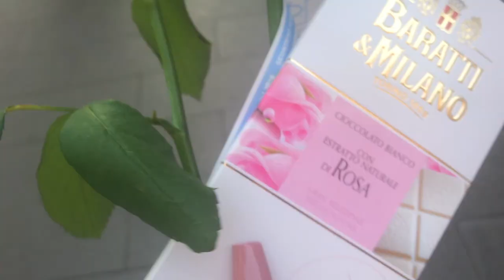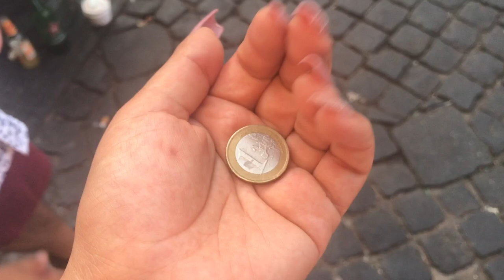ROME 2021 Day 1 Catacombs, Trevi Fountain & More Vlog | MyDearestJulia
Hey guys here's the 1st day of vlogging in the beautiful Roman City in 2021!❤️ We went sightseeing and got to spend time at the Catacombs, Trevi Fountain & more. Big thank you to all who are still keeping up with the Europe vlog series 🥰

ABOUT:
I love to travel, do outdoor activities, such as hiking and sightseeing, and just about anything I can do to try and stay healthy, both mentally and physically. Join me on this journey called life as I upload a little bit of everything about my life and it's many adventures. Creating content and watching my channel grow, has been a very meaningful experience for me and I am constantly looking for new ideas for content to create while providing a consistent stream of viewers favorites such as, haul videos, Tips, and much more! LOVE AND APPRECIATE YOU ALL SOOO MUCH, THANKS FOR THE SUPPORT 🤗❤️
- Julia

My dearest Julia